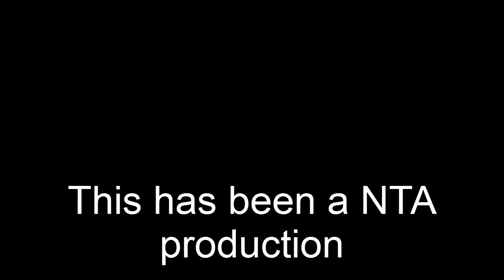NTA Strikers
NTA  members SteelStud420 & MANDO MICKSTER.  Watch me get my pole smoked by fellow NTA member iamchrismaorales.  What a loser!
Filmed with Ipad2